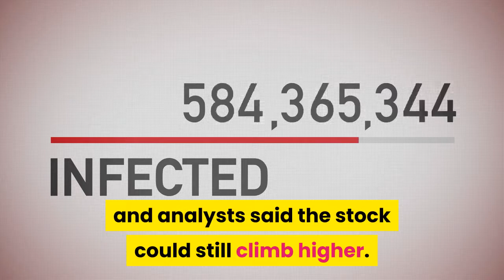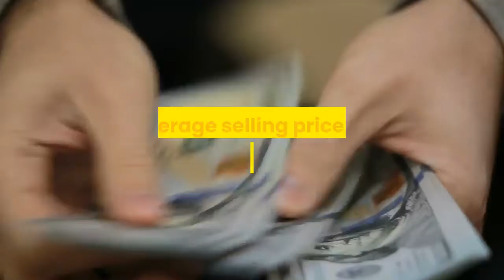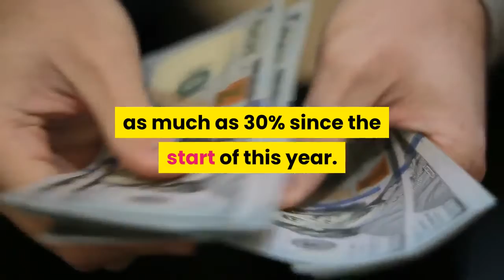This Malaysian stock has tripled in price due to the coronavirus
The share price of Malaysia's Top Glove, the world's largest medical glove maker, has more than tripled this year thanks to the coronavirus pandemic — and analysts said the stock could still climb higher. The company's shares listed on the Malaysian stock exchange have surged by more than 255% this year as of Thursday, according to Refinitiv data. Its Singapore-listed shares experienced a similar jump of over 256%, the data showed. A surge in demand for gloves "from virtually every country in the world" as a result of the coronavirus pandemic pushed Top Glove's quarterly earnings to a record high, the company announced on Thursday. The coronavirus disease or Covid-19, which first emerged in China late last year, has since spread to at least 188 countries and territories globally. Many analysts are bullish on the stock. Based on data compiled by Refinitiv, 18 out of 22 analysts have a "strong buy" or "buy" recommendation on Top Glove. The analysts have a median target price of 20. 28 Malaysian ringgit ($4. 75) for the stock — higher than Thursday's close of 16. 70 ringgit ($3. 91) per share. Ng Chi Hoong, an analyst at Malaysian investment bank Affin Hwang, raised his target price for Top Glove to 22. 40 ringgit ($5. 24) per share "to factor in the stronger demand outlook" while maintaining his "buy" recommendation."We believe that concerns that demand could fall dramatically as new COVID-19 infection cases start to fall is overly hyped, as demand from China has continued to grow despite having successfully controlled the spread of the virus, " Ng wrote in a Thursday note. Its net profit in the quarter ended May leaped 366% year over year to 347. 9 million Malaysian ringgit ($81. 4 million) — almost equal to the previous full-year profit of 367. 5 million ringgit ($86. 0 million). That came on the back of a record quarterly revenue of 1. 69 billion ringgit ($395. 5 million) – a gain of 413% compared to a year ago."The Group's extraordinary performance was attributed to unparalleled growth in Sales Volume, on the back of the global COVID-19 pandemic, " Top Glove said in its latest financial statement."Monthly sales orders went up by some 180%, " it added. But "the best is yet to come" and the company could break its quarterly record, Executive Director Lim Cheong Guan said in an online briefing, as reported by Reuters. That's because many customers have made orders way in advance — for delivery more than a year later — "for fear of losing out, " according to the report. Such an increase in demand has led to an increase in the average selling price of Top Glove's products by as much as 30% since the start of this year. The company said it has added production capacity to meet that demand.